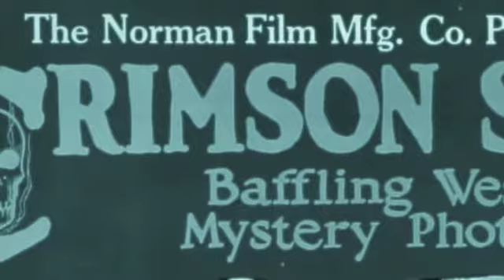Crimson Skull (1922) Norman Film Studios by eArtFilm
An Epic of Wild Life & Smoking Revolvers! Wow! Unfortunately, no print survives of this 1922 feature film by the Norman Film Mfg. Co.  All that remains is the advertising, film posters and lobby cards which I collect and use to make these trailers. Maybe this trailer will help you visualize the big fights, fast action and wonder what could be the story of this baffling, western, mystery photo-play?
More trailers for other lost Norman films including "Green Eyed Monster", "Regeneration", "Black Gold" and "The Bulldogger" to be uploaded soon. The sole surviving feature film, "The Flying Ace" also has a trailer.